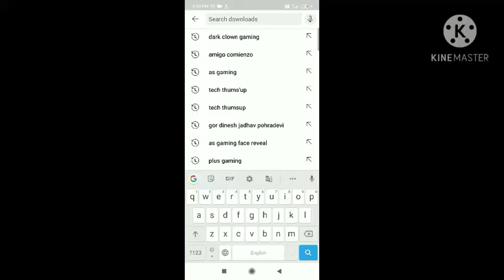*freefire diamonds giveaway* for you special giveaway 💎💎💎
hello guys
and comment and like in his free fire diamonds video